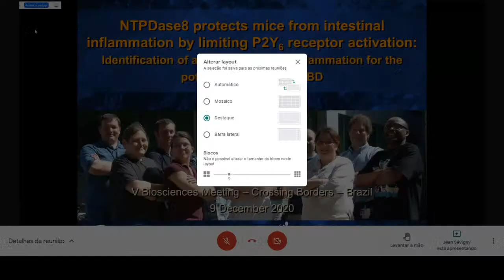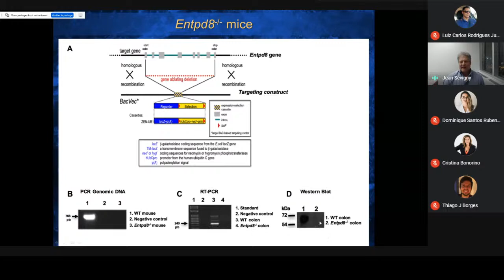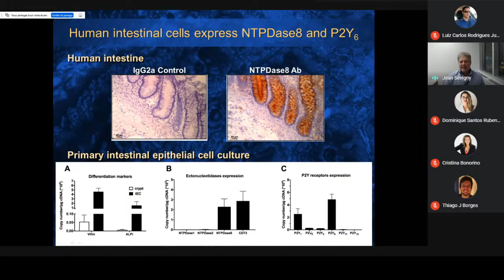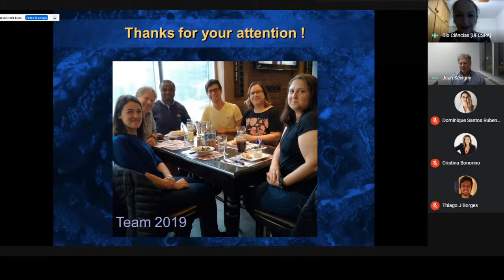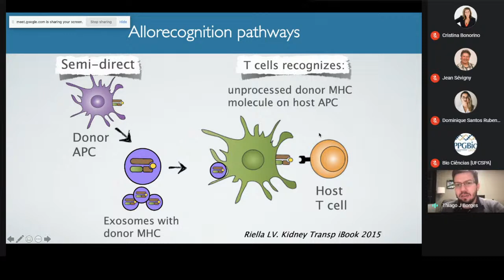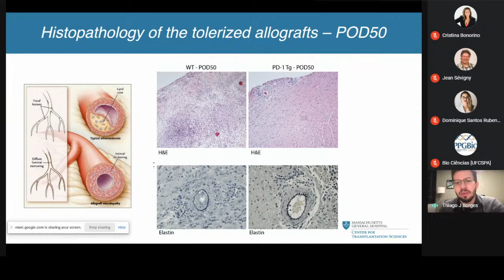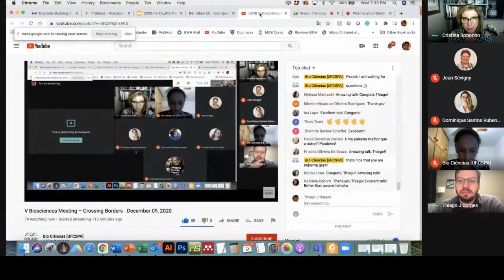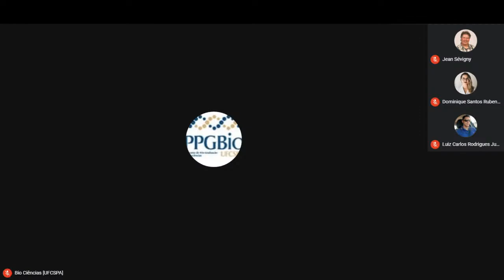V Biosciences Meeting – Crossing Borders - December 09, 2020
Immune and Inflammatory Signaling in Health and Disease